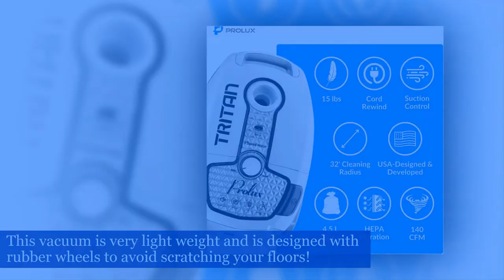Prolux Tritan Bagged Canister Vacuum Cleaner with HEPA Filtration and Complete Home Care Tool Kit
3 Stages of filtration including sealed HEPA filtration will keep dust from entering your air.
Easily choose the amount of suction you need for each job by using the convenient knob on the top of the vacuum.